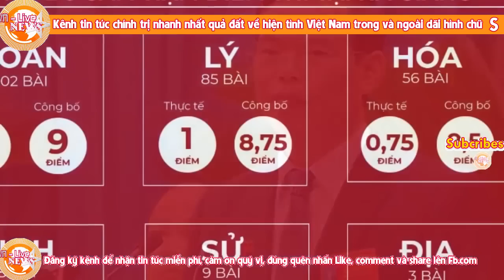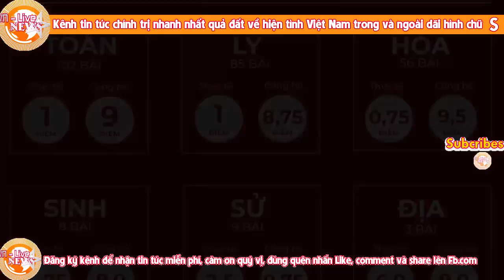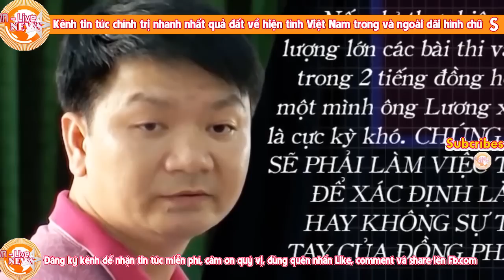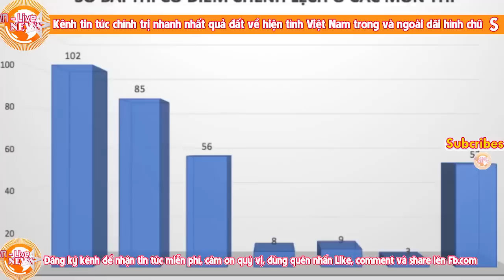Bí đái vụ cả họ làm quan, Triệu Tài Vinh kéo cả lò ra chửu đổng Nguyễn Phú Trọng